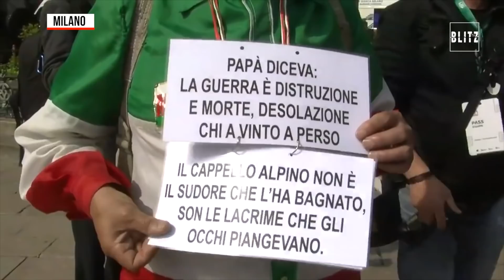Gli alpini invadono Milano per il loro centenario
L'alzabandiera del 10 maggio in piazza Duomo ha dato il via all'adunata nazionale degli alpini a Milano. Il ricordo dei caduti, la propensione al volontariato e i valori montanari si uniscono a canti, balli e bevute.